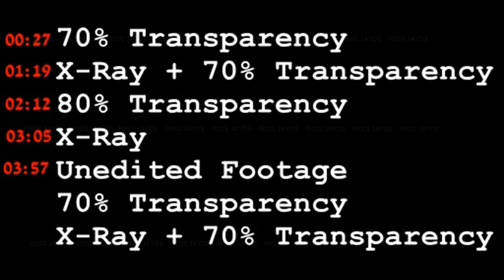Chris Watts Security FOOTAGE OVERLAY!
So what iv done here is take the original footage which is dark and hard to see, and iv overlayd it over a lighter brighter footage of the exact same area. Giving us a better look at whats actually happening